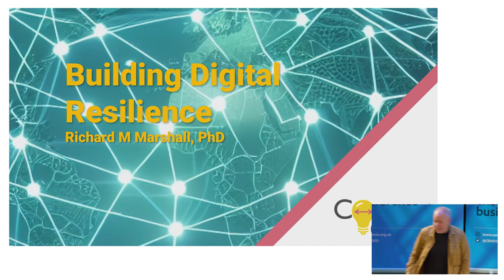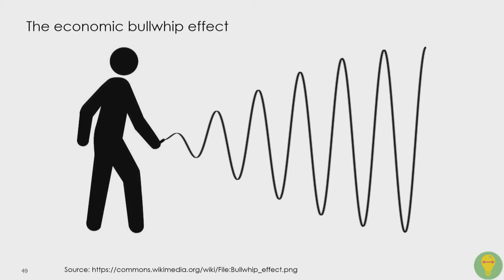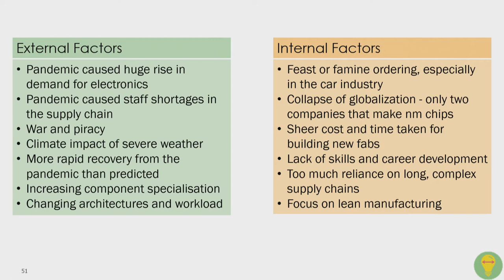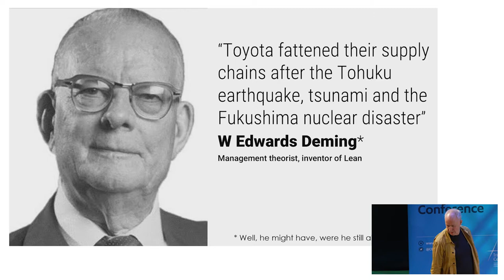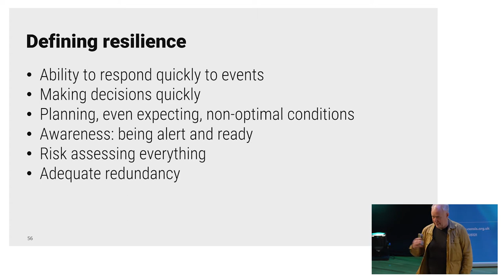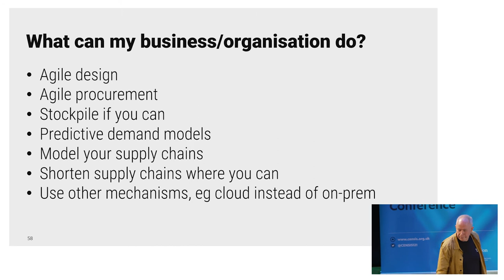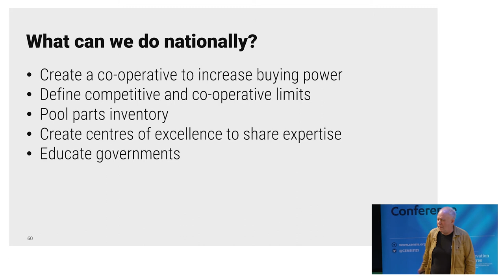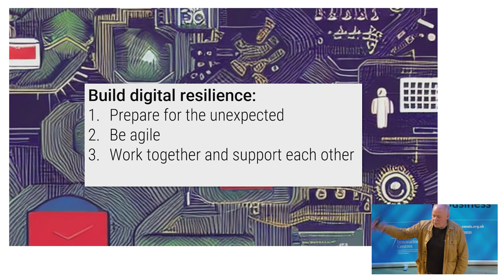7th CENSIS Tech Summit: Building Digital Resilience - Richard Marshall, Concept Gap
Richard Marshall has over 30 years of experience in the field of software design and innovation. His background includes over 18 years as an entrepreneur, where he built and sold three different software development companies in the areas of mobile app design, web design and requirements management. It also includes over five years as a Gartner analyst, where he led a team that focused on global application design and development trends and where he served as a vocal champion of the emergence of enterprise mobile app technologies.

Richard’s expertise covers numerous areas including, mobile, low code, web tools, AI and the future of work. He has lectured extensively on these topics and published numerous white papers, articles and reports through the years. Richard holds a PhD in Computer Science from the University of Edinburgh.

Richard’s presentation at the CENSIS Tech Summit: Building digital resilience

Society has become totally dependent on digital services, and those services have been built on the foundation of a the assumption of ready and continuing supply of electronic components. While disruptions to that supply are well documented, the full impact is less well understood, and long-term solutions even less. We need to form an framework for achieving digital resilience at all levels, from parts to people, to ensure future stability. This presentation proposes a model for such a framework.